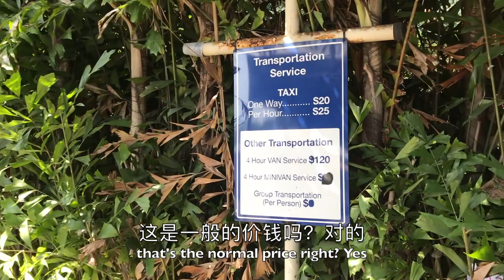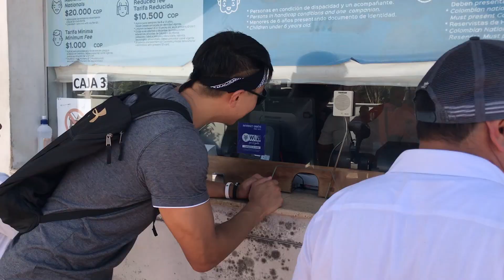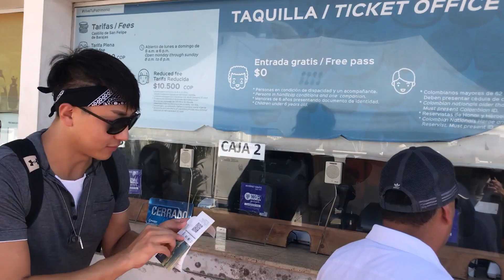Amazing UNESCO site in Cartagena, Colombia! 跟着DJ探访卡塔赫纳的世界文化遗产古堡 | 「世界郵輪行 Cruise Trips」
[See The World With DJ] 【跟着DJ看世界】Vlog Vol. 30

- Come with me as we make our way to the city center of Cartagena, Colombia!